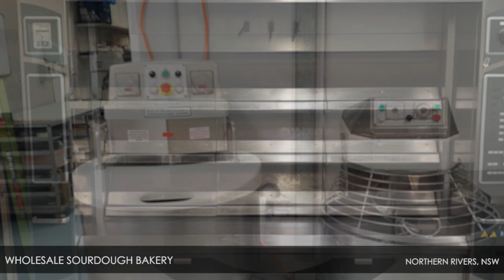Wholesale Sourdough Bakery – Northern Rivers, NSW